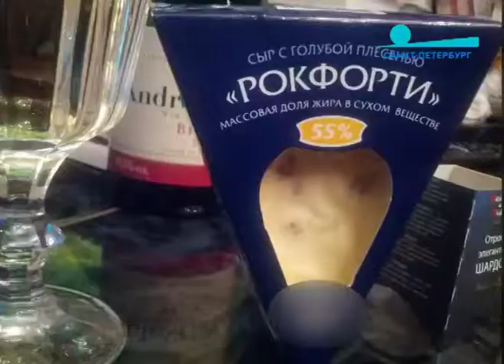Как изменился Петербург в 2014 году. «Пульс города», 26 декабря 2014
Итоги года от обозревателя программы «Пульс города» Алексея Михалева